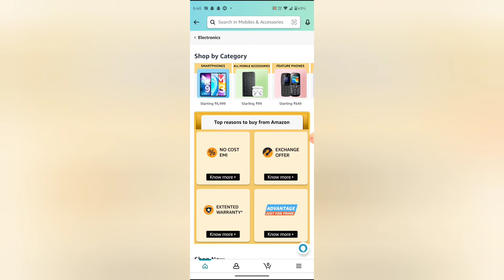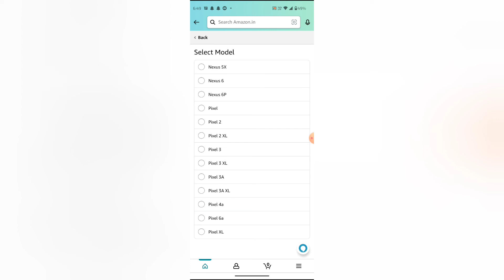How to exchange mobile in Amazon, Amazon me mobile exchange kaise kare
WEB-INFO, @WEB-INFO